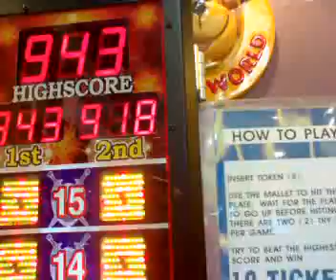coach impact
sm scandal by coach